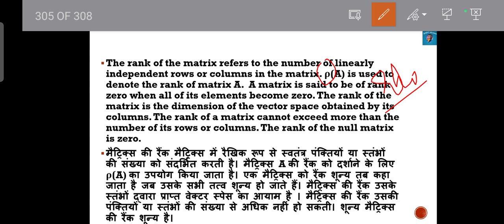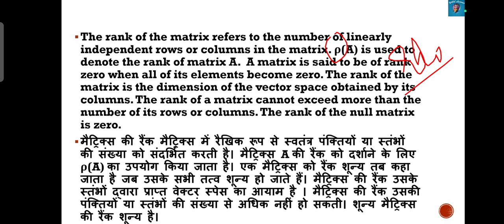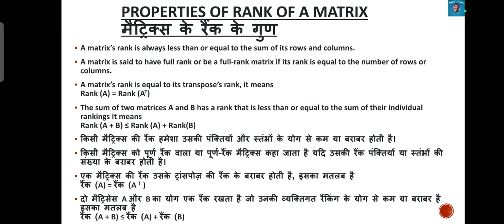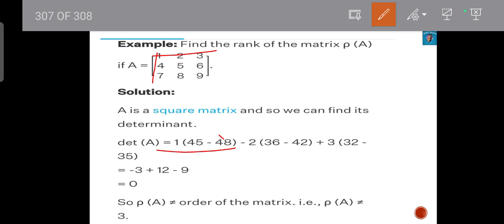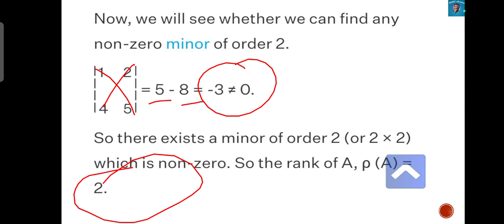MEC 203/103|Rank of Matrix|M.A.ECO IGNOU by SHIVANGI BHATT